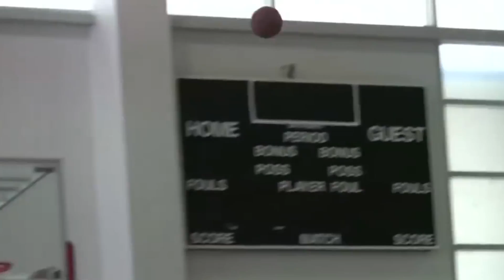What Trading for Bradley Beal Would Do to the Lakers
What will happen to the Lakers if they trade for Bradley Beal.

Background Music → Chill Hip Hop Instrumental x Soulful Rap Beat